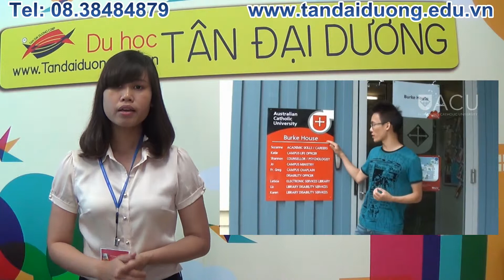Thông tin cơ bản về trường Australian Catholic University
Chi nhánh Q5 : 902 Trần Hưng Đạo. P7.Q5. HCM
ĐT:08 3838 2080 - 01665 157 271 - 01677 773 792
Chi nhánh Nha Trang: số 7 Mê Linh, P. Phước Tiến, Tp Nha Trang, Tỉnh Khánh Hòa

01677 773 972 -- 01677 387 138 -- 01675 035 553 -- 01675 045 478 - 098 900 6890
Du hoc uc,hoc bongdu hoc uc,dieu kien du hoc uc,hoc bong du hoc uc 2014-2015,du hoc uc vua hoc vua lam,du hoc uc 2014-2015,hoc phi du hoc uc,di du hoc uc,tu van du hoc uc,chi phi du hoc uc,du hoc uc 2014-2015,hoi thao du hoc uc,thu tuc du hoc uc,du hoc uc mien phi,du hoc uc gia re,du hoc uc can bao nhieu tien,visa du hoc uc,visa du hoc uc  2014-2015